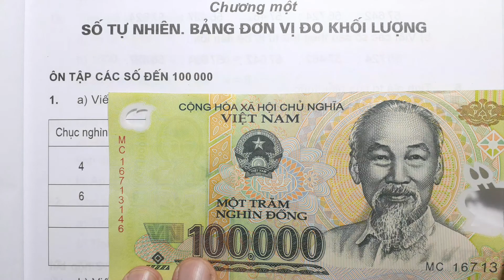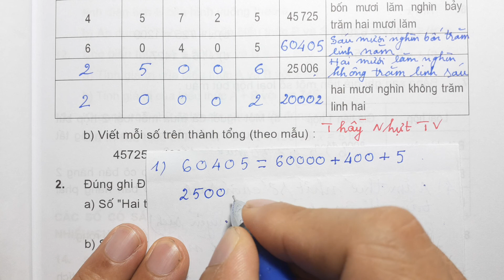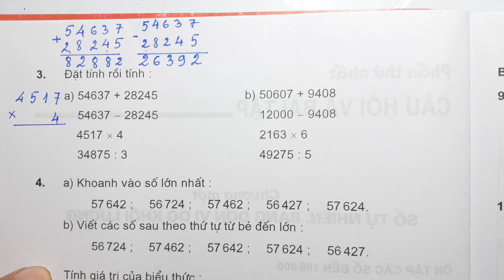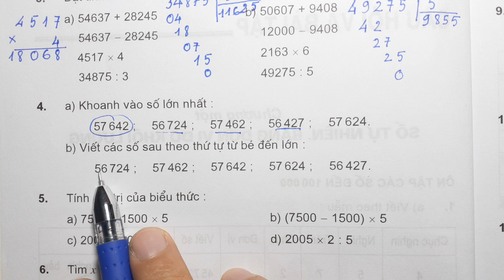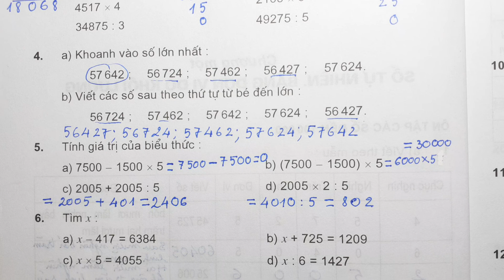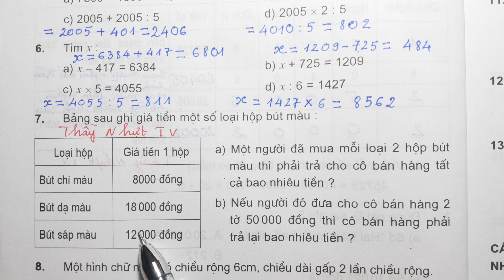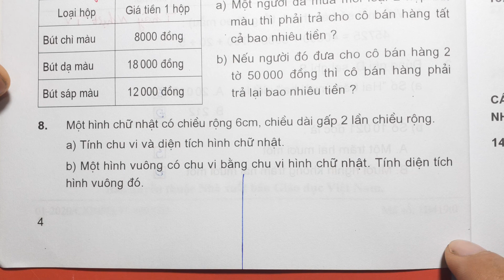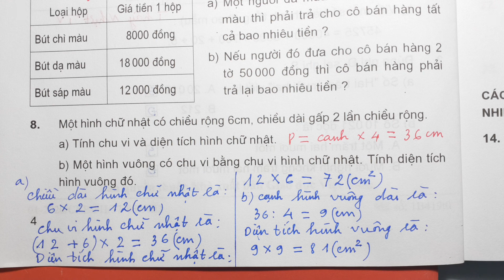BÀI TẬP TOÁN LỚP 4 Bài 1 ĐẾN BÀI 8 SỐ TỰ NHIÊN BẢNG ĐƠN VỊ ĐO KHỐI LƯỢNG ÔN TẬP CÁC SỐ ĐẾN 100 000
BÀI TẬP TOÁN LỚP 4 Bài 1-8 SỐ TỰ NHIÊN BẢNG ĐƠN VỊ ĐO KHỐI LƯỢNG ÔN TẬP CÁC SỐ ĐẾN 100 000